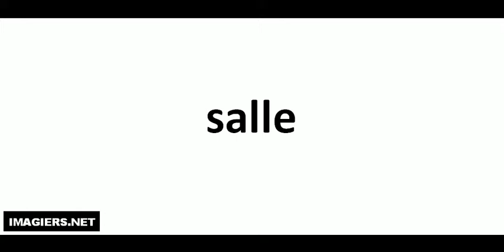French pronunciation = salle